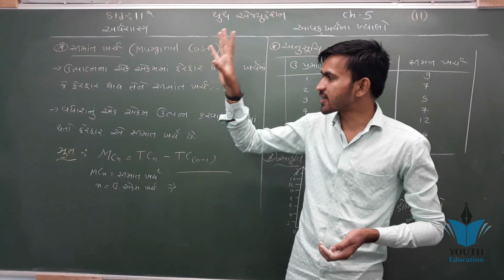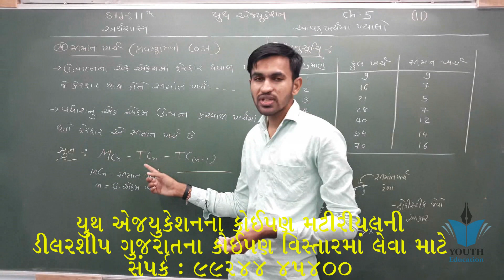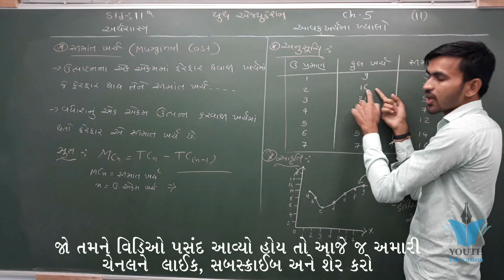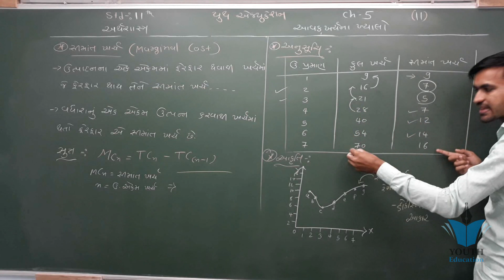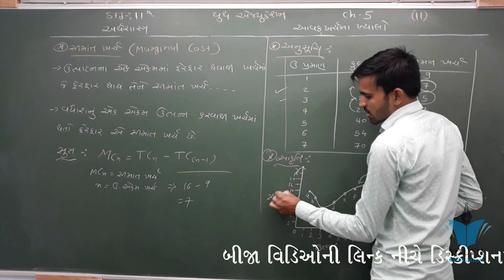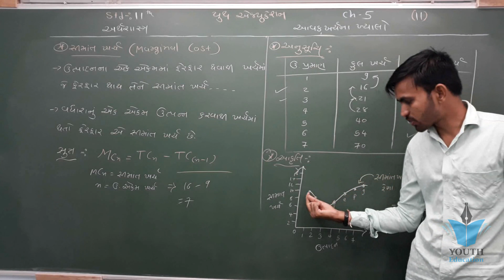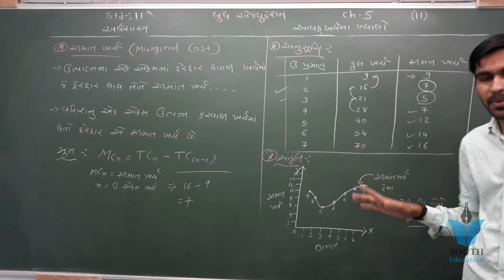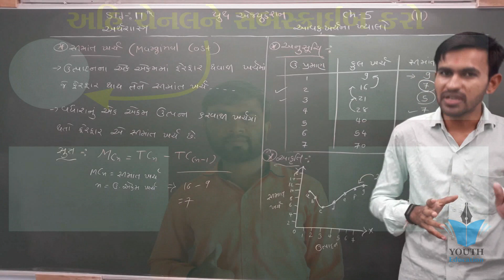STD 11 Economics Ch 5 (આવક અને ખર્ચના ખયાલો ) ભાગ 11 | ધોરણ 11 અર્થશાસ્ત્ર Ch 5 | Nilkanth Miyani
STD - 11 Economics CH - 5 આવક અને ખર્ચના ખયાલો (પાર્ટ - 1)

STD 11 | ARTS | COMMERCE | ECONOMICS | CH 05 | આવક અને ખર્ચના ખ્યાલો | Video-01

Part 2 - STD 11- Economics - Chap - 5 આવક ખર્ચના ખ્યાલો

STD 11 ECONOMICSSTD - 11 Economics CH - 5 આવક અને ખર્ચના ખ્યાલો (પાર્ટ - 2)

STD:11,Sub:Economics,Ch:5,Part:1(21/9/2020)

std-11(economics )ch-5

STD.11-Economics/chap-5(concepts of Revenue and cost)STD.11/અર્થશાસ્ત્ર/પ્ર.5(આવક અને ખર્ચના ખ્યાલો)

std 11 economic chapter 5 aavak ane khrchna khyalo part 2

Gseb 12 arthsastra(economics) berojgari arthsastra std 12 commerce and arts chapter 6

std-11(economics )ch-5

ધોરણ -૧૨(અર્થશાત્ર)પાઠ -૭

STD 11 ARTS | COMMERCE | ECONOMICS | CH 05 | આવક અને ખર્ચના ખ્યાલો | Video-06

STD - 11 ECONOMICS CHAPTER - 5 [COST OF PRODUCTION AND CONCEPTS OF REVENUE] [DAY - 1]

Economics - Introductory Class #1

STD 11 | ARTS | COMMERCE | ECONOMICS | CH 05 | આવક અને ખર્ચના ખ્યાલો | Video-02

અર્થશાસ્ત્ર- પ્રકરણ -5 "આવક અને ખર્ચના ખ્યાલો" [5.1] વિવિધ ખર્ચ ના ખ્યાલો ( ધોરણ 11 કોમર્સ)

STD - 11 ECONOMICS CHAPTER - 5 [COST OF PRODUCTION AND CONCEPTS OF REVENUE] [DAY - 3]

STD 11 | ARTS | COMMERCE | ECONOMICS | CH 05 | આવક અને ખર્ચના ખ્યાલો | Video-05

ધોરણ 11 - અર્થશાસ્ત્ર - પ્રકરણ 5 - આવક અને ખર્ચના ખ્યાલો | Part 1 | Nirmalaben Dalasaniya

STD - 11 ECONOMICS CHAPTER - 5 [COST OF PRODUCTION AND CONCEPTS OF REVENUE] [DAY - 2]

STD 11 | ARTS | COMMERCE | ECONOMICS | CH 05 | આવક અને ખર્ચના ખ્યાલો | Video-04

std 11 Economic Chapter 5 aavak ane kharchna khyalo

STD 11 ECONOMICS CH 4 VIDEO 1

STD 11 ||Eco Ch 5 Part 1 || પ્રસ્તાવના, ખર્ચના વિવિધ ખ્યાલો (1) વાસ્તવિક ખર્ચ

Std-11(economics )ch-5

Std-11(economics )ch-5

STD 11 Economics Ch 4 (પુરવઠો) ભાગ 1 | ધોરણ 11 અર્થશાસ્ત્ર Ch 4 (પુરવઠો) | By : Nilkanth Miyani

Class 11 Com Economics Ch 5 આવક અને ખર્ચના ખ્યાલો, ટૂંકા ગાળાની ઉત્પાદન ખર્ચ, અસ્થિર ખર્ચ,GM

Economics Che 5 std 11 AVC and AFC

std-11(economics )ch-5

Part 3 - STD 11- Economics - Chap.1 અર્થશાસ્ત્ર વિષય પરિચય

STD.11 ECO. CH.5 S.D.K.V.

Aaradhya classes std:11gm sub:eco ch:5 part:1

STD 11 || Eco Ch 5 Part 10 || સીમાંત ખર્ચ.

STD 11 ECONOMIC પાઠ 5 આવક અને ખર્ચના ખ્યાલો ભાગ 1

Std-11(economics )ch=5

STD 11 Economics Ch 3 (માંગ) ભાગ 5 | ધોરણ 11 અર્થશાસ્ત્ર Ch 3 (માંગ) | By : Nilkanth Miyani

STD 11 || Eco Ch 5 Part 13 || આવકના ખ્યાલો, 1.સરેરાશ આવક ,2. સીમાંત આવક

STD 11 ECONOMICS CH 4 VIDEO 5

STD 11 Economics Ch 3 (માંગ) ભાગ 12 | ધોરણ 11 અર્થશાસ્ત્ર Ch 3 (માંગ) | By : Nilkanth Miyani

STD.11 ગુજરાતી માધ્યમ પ્ર.૫-આવક અને ખર્ચના ખ્યાલ રીવીઝન રાઉન્ડ વિષય અર્થશાસ્ત્ર BY KRUPESH G NAIK

Demand - Part 5 - 11th Commerce - Economics - Gujarat Board GSEB - English Medium

STD 11 Account Ch 5 Part 2 સ્વાધ્યાય 5 પ્રશ્ન 2 - હિસાબી સમીકરણ અને તેના વ્યવહારો - નામાનાં મૂળતત્વો

std 11 Economic avak ane kharchna khyalo part 3

STD 11 COM. ACCUNT CH - 6 (VIDEO - 1) BY GIRISH SIR

11th std chapter 5 part 1

આવક અને ખર્ચના ખ્યાલો ( વાસ્તવિક ખર્ચ), અર્થશાસ્ત્ર,ધોરણ-11,પાઠ -5 , ભાગ -1 (એ. જે.શેખ)

Economics।std11।chapter5।qus1।ઉત્પાદનનોટુંકોઅનેલાંબોગાળો|longrunabdshoratruneinproduction|

STD 11 ECONOMICS ( અર્થશાસ્ત્ર ) CH.5 આવકના ખ્યાલો( કુલ આવક,સરેરાશ આવક,સીમાંત આવક) BY HABIB PATEL

Std 11 arthshaastra ch 3

STD 11 ECONOMICS (અર્થશાસ્ત્ર) CH.5 ખર્ચના ખ્યાલો BY HABIB PATEL

STD 11 Economics Ch 4 (પુરવઠો) ભાગ 2 | ધોરણ 11 અર્થશાસ્ત્ર Ch 4 | By : Nilkanth Miyani

Std 11 Economic Ch 2 મૂળભૂત ખ્યાલો અને સંકલ્પનાઓ

STD 11 B.A. Ch 3 (ધંધાકીય સેવાઓ 2) ભાગ 6 || STD 11 B.A. Ch 3 || STD 11 BA ch 3 | Yagnesh dobariya

STD 11 ECONOMICS (અર્થશાસ્ત્ર) CH.5 અપૂર્ણ હરીફાઈવાળા બજારોમાં કુલ આવક,સરેરાશ આવક અને સીમાંત આવક

STD-11 commerce Economic Chapter-5 part-1

std-11(economics )ch-5

અર્થશાસ્ત્ર- પ્રકરણ -5, [5.2] સ્થિર ખર્ચ અને અસ્થિર ખર્ચ ( ધોરણ 11 કોમર્સ)

STD 11 Economics Ch 4 (પુરવઠો) ભાગ 7| ધોરણ 11 અર્થશાસ્ત્ર Ch 4 | By : Nilkanth Miyani